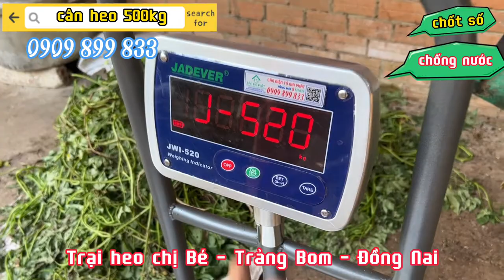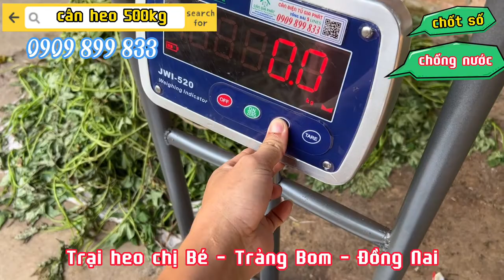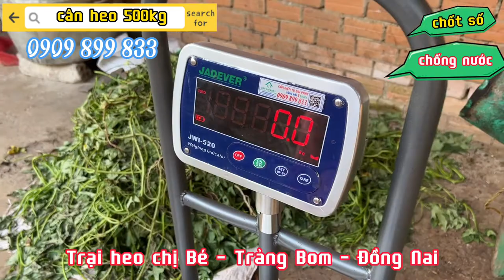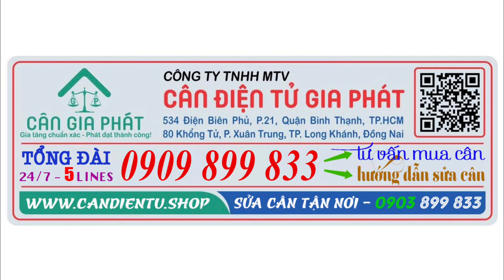Cân điện tử ở Trảng Bom Đồng Nai - giao cân điện tử cân heo 500kg cho chị Bé ở Trảng Bom Đồng Nai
6. cân sàn điện tử từ 1 tấn đến 10 tấn